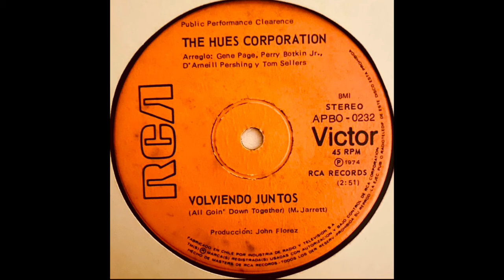Volviendo Juntos / All Goin’ Down Together The Hues Corporation - Vinilo 1974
Estilo =  Funk - Soul - Disco
Registro= APBO - 0232-
Compositor = M. Jarrett